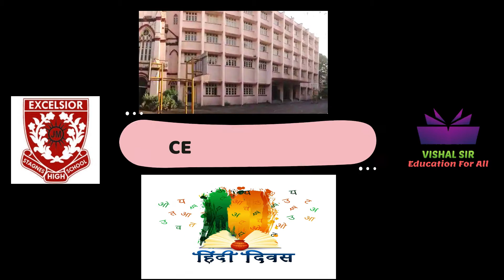HINDI DIVAS 2022 | HINDI SPEECH AND GROUP SINGING | ST. AGNES' HIGH SCHOOL BYCULLA | VISHAL SIR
ST. AGNES HIGH SCHOOL CELEBRATED HINDI DIVAS 2022 ON 14TH SEPTEMBER